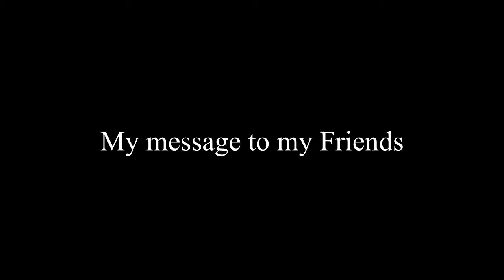Success stories from BCAS Kandy Campus